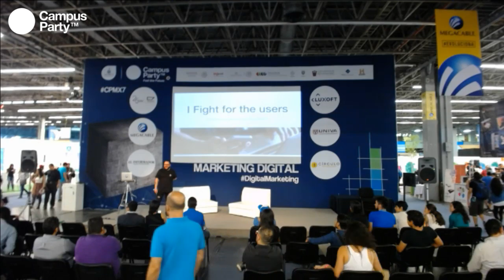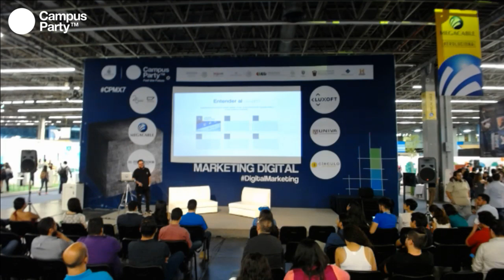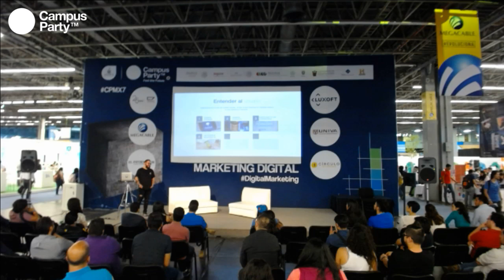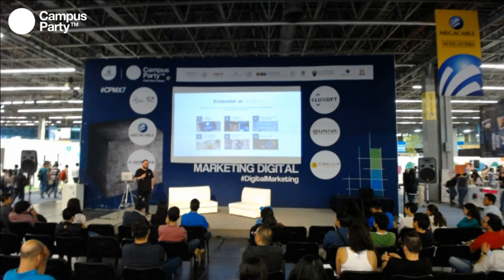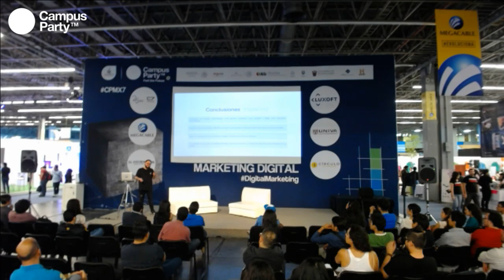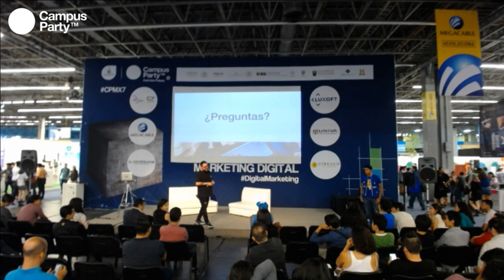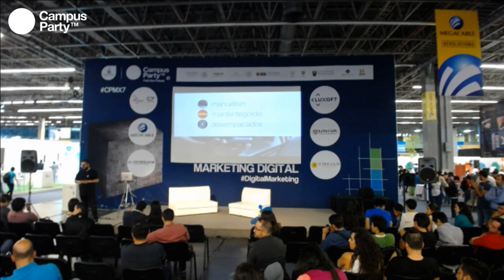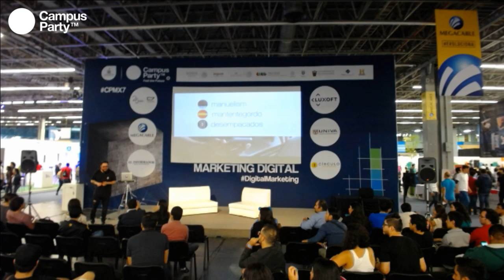CPMX7 Marketing Manuel Piliado I Fight for the users!